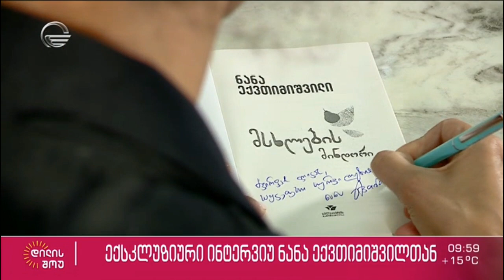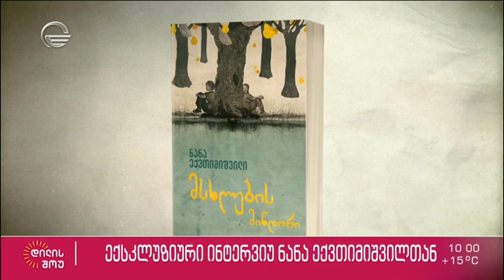ექსკლუზიური ინტერვიუ რეჟისორ ნანა ექვთიმიშვილთან